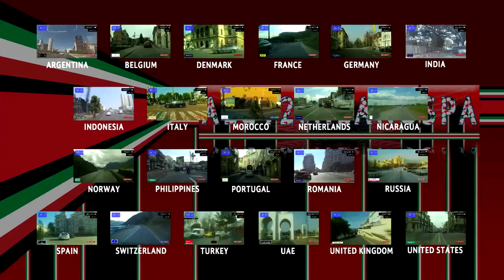Driving through Kaliningrad (Russia) from Khrabrovo Airport to Severnaya Gora 1.08.2021 Timelapse x4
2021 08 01 Kaliningrad Oblast Khrabrovo Airport Аэропорт Храброво Калининград Калининградская област
Калинингра́д — город в России, административный центр Калининградской области, являющийся самым западным областным центром Российской Федерации[6]. До 4 июля 1946 года город носил название Кёнигсбе́рг (нем. Königsberg), ранее фигурировало название Короле́вец (польск. Królewiec, чеш. Královec, лит. Karaliaučius); до 1255 года — Твангсте (прусск. Twangste, Tuwangste, Twānksta).

Расположен при впадении реки Преголи в Калининградский залив. Город областного значения, образует городской округ.

Население — 498 260[1] чел. (2022). По утверждениям городских властей, к ним добавляется ещё от 120 до 180 тыс. жителей области и приезжих из других регионов страны[7]. Калининград — второй по численности населения (первый — Санкт-Петербург) город Северо-Западного федерального округа, третий (после Риги и Вильнюса) — Прибалтики и седьмой среди городов побережья Балтийского моря. Калининград входит в шестёрку основных центров внутреннего миграционного притяжения в России за последние два десятилетия[8]. Город является ядром быстрорастущей Калининградской агломерации с населением до 0,8 млн человек[9][10].

Город является крупным транспортным узлом: железные и шоссейные дороги; морской и речной порты; международный аэропорт Храброво. В Калининграде расположен штаб Балтийского флота ВМФ России.

В Калининграде расположены музеи (Мирового океана, Музей янтаря, Музей изобразительных искусств, Историко-художественный, Научный морской музей Атлантического НИИ морского рыбного хозяйства и океанографии, Гидробиологический музей им. Н. С. Гаевской, музеи фортификации и т. д.), театры, крупные библиотеки (в частности, фрагменты средневекового книжного собрания — библиотеки Валленродта), один из самых больших и старейших зоопарков в современной России, ботанический сад. В центре города расположен кафедральный собор в стиле кирпичной готики. До 2010 года Калининград имел статус «исторического города»[11]. В 2018 году в городе проведены матчи Чемпионата мира по футболу.
До конца Второй мировой войны город располагался в немецкой провинции Восточная Пруссия и был передан СССР[12] по решению Потсдамской конференции 1945 года вместе с северной частью провинции.
Kaliningrad Oblast
Калининградская область

Driving in Russia
Conduciendo en Rusia
Guida in Russia
Conduire en Russie
Вождение в России
Autofahren in Russland
Condução em Rússia
القيادة في روسيا
ロシアでの運転
驾驶在俄罗斯
러시아에서 운전
Jazda w Rosji
Rusya'da Sürüş
Rijden in Rusland
Jízda v Rusku
Körning i Ryssland
Lái xe ở Nga
Mengemudi di Rusia
Conducerea în Rusia
Οδηγώντας στη Ρωσία
Ajaminen Venäjällä
נהיגה ברוסיה
Kjøring i Russland
Шофиране в Русия
Kørsel i Rusland